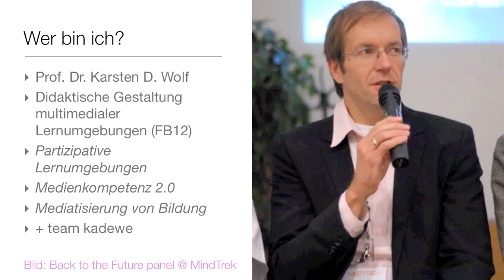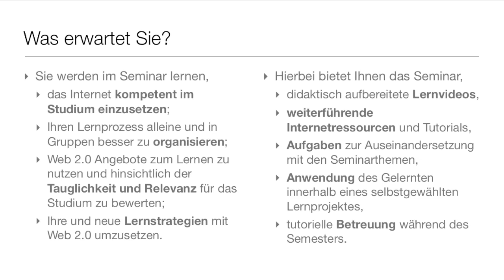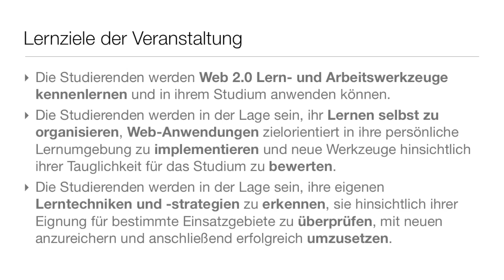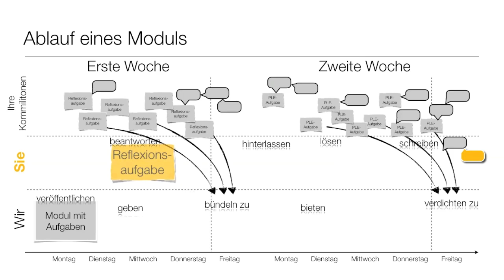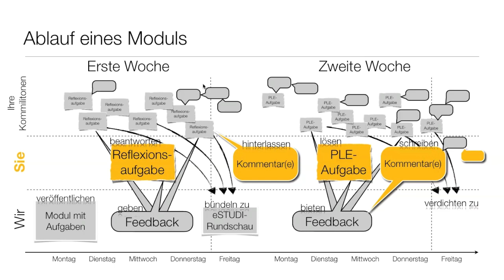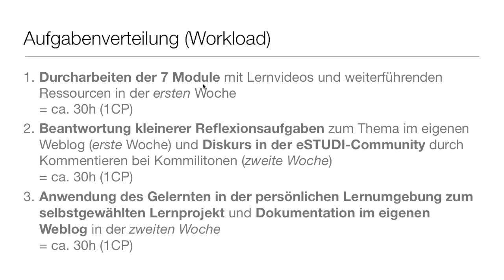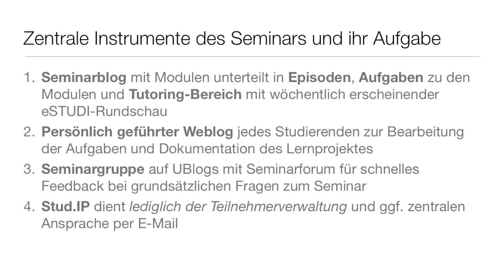A Grundlagen 1.1 Organisatorisches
In der ersten Episode in Modul A Grundlagen erläutern wir, worum es im Seminar geht, wie es abläuft und welche Lernziele verfolgt werden.